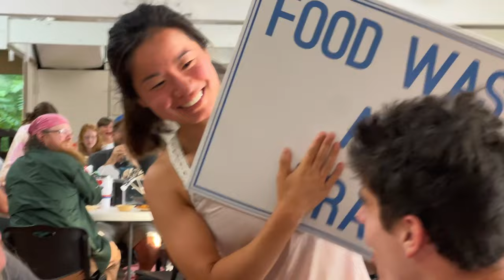Chicken Lady (2023 Camp Film)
The Campers and Staff of the John Knox Center present a terrifying camp legend brought to life.

Directed and Edited by Erick Lorinc
Additional Photography by Samantha Lorinc and Ryan Hughes